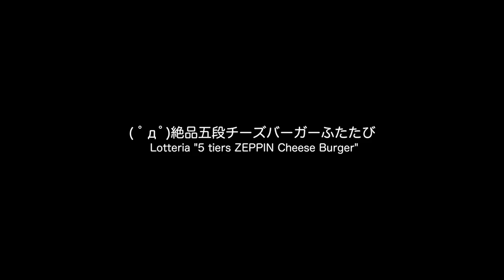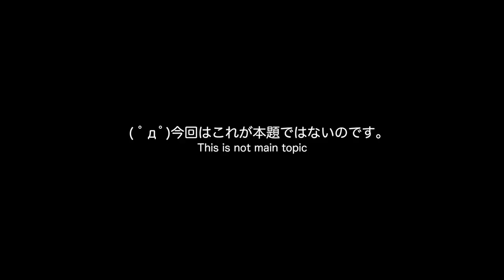チャンネル登録4000人突破記念・3人に質問してみよう【LuminousDiary_193】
ここで記念企画として、かつてシーズン4で実施したことのある『キャラクターへの質問』回を再びやってみることにします。
この動画のコメント欄へ10月28日までに質問を頂けると、ルミ達が動画内で答えてくれる！・・・かも？
ちなみに28日以降はBreakthrough_ace.輝鳴のいつものレスになります（

質問コメントを投稿する際、できるだけ分かりやすく区別して頂けると幸いです。
【例】
「ルミへの質問ですが、シャボン玉以外に好きなものはありますか？」
「3人への質問ですが、身長は何cmありますか？」

皆様のご質問をお待ちしております！

　Breakthrough_ace.輝鳴
●キャラクターデザイン・キービジュアル：
　そらのん
●ルミ・ミレーニア オリジナルキャラクターデザイン：
　なか